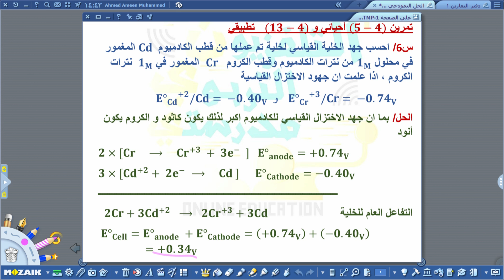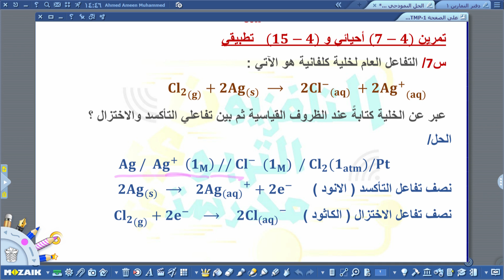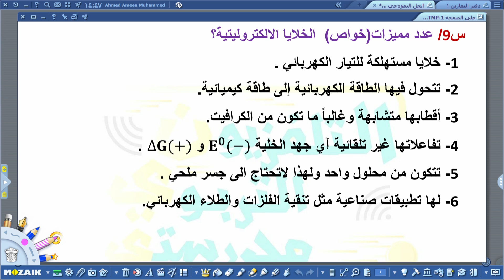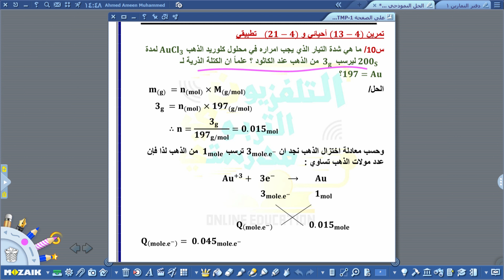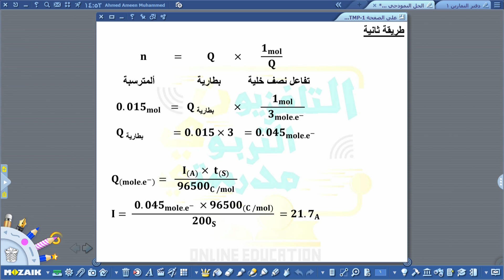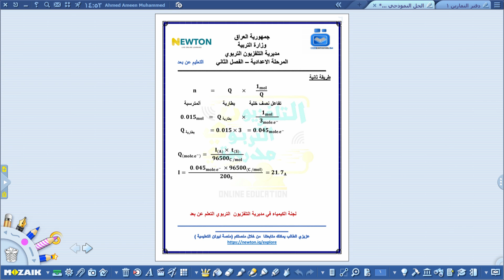الكيمياء /السادس العلمي /حلول الاختبارات الاسبوعية //الفصل الدراسي الثاني/الاسبوع العاشر